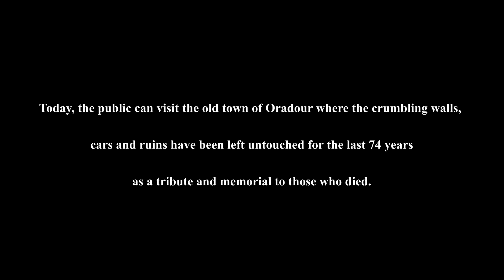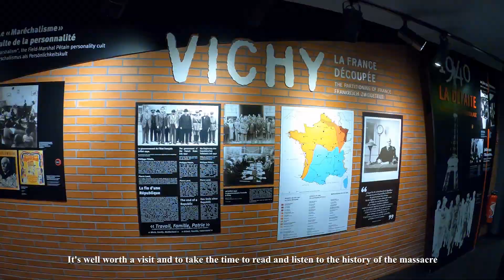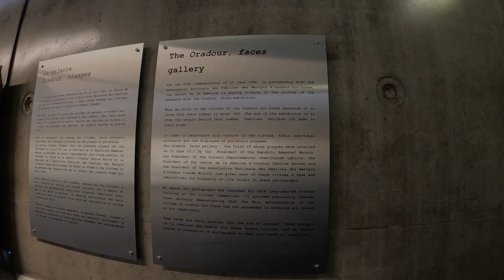Oradour-sur-Glane. The Nazi massacre frozen in time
We visited Oradour-sur-Glane in March 2023. Oradour-sur-Glane is a village and historic memorial site 25 kilometres to the north-west of Limoges, in the Limousin region of central France. Before the second World War Oradour-sur-Glane was a small traditional French village centred around its church. The village gained its importance in French history when it was completely destroyed by the retreating forces of the German SS on the 10th June 1944. The destruction of the village also included the murder of all its 642 inhabitants (except a very few who managed to escape) and also some others who were just passing through the village. The murders were carried out for reasons that remain partly unclear, but were in part in retribution for the activities of the local resistance during the war; in part due to a confusion over which town was involved in these activities; and in part due to a sadistic German army officer*.

On Saturday, June 10, 1944, four days after Allied Forces landed on the beaches in Normandy, beginning the liberation of Europe, and while locals went about their business, Nazis from the 2nd Waffen-SS, an armored division, arrived without warning and sealed off the village. Starting in mid-afternoon, residents were rounded up, herded to the market square and separated by gender. Men were corralled into barns and other large spaces and machine-gunned; shots were aimed first at their legs to prohibit escape. Women and children were taken to the church and locked inside. A device was lit that caused suffocating smoke; the church was then barraged with hand grenades and set on fire. Later, the soldiers ransacked the village, set fires and used dynamite to maximize destruction. By eight in the evening, the German soldiers withdrew from the smoking ruins of Oradour-sur-Glane. Only six men and one woman survived the carnage. The officer in charge of the massacre, Sturmbannführer Diekmann, was apparently not following orders when he carried out this attack. Proceedings were started against him by the German authorities shortly after the events took place, although these were never finished because he and most of his company were killed in action several days later. Many of those involved were put on trial in Bordeaux in 1953. Apart from one German and one Frenchman who were both sentenced to death, the French nationals involved (many SS members were from Alsace) received sentences of 5-8 years hard labour, while the Germans involved were sentenced to 10-12 years hard labour.

After the war, Charles de Gaulle, with consensus from the French government, ordered that the “martyred village,” as it is called, remain shattered and charred as a painful reminder of the brutality of war. Oradour-sur-Glane has been labeled a historical monument since 1946.

There are now two parts to the village of Oradour dur Glane: the ruins of the original village as destroyed by the Germans which is now a Memorial Centre called the 'Centre de la Memoire d'Oradour sur Glane', and a new village of the same name that has been built a short distance away. A place to visit in quiet contemplation, the remains of the original village have been retained exactly as they were at the end of that terrible day, as a tribute and memorial to those who died. As you explore the village you can still see the wrecked cars and machinery and the gutted buildings, including the church where more than 400 people lost their lives and the barns where many of the men were killed, exactly as they were left on that day.

It is hard to explain the experience of visiting Oradour. At times as you walk along the streets you could almost forget you are in a destroyed village, and expect children to come running around the corner or an elderly Frenchmen to pass on his way back from the bakers, and then you come to another of the signs reminding you that yet another building was the site of a massacre to bring you back to reality. An eerie and very moving experience.

The village also has a tribute to the dead and a small memorial garden inscribed with the names of all the victims in the Oradour-sur-Glane cemetery.

It is free to visit the village but if you would like more information about the massacre there is also an exhibition centre at Oradour with detailed information, photos and witness accounts about the massacre as well as about the rise of nazism in general.